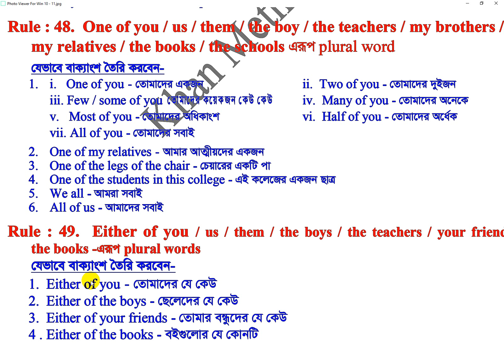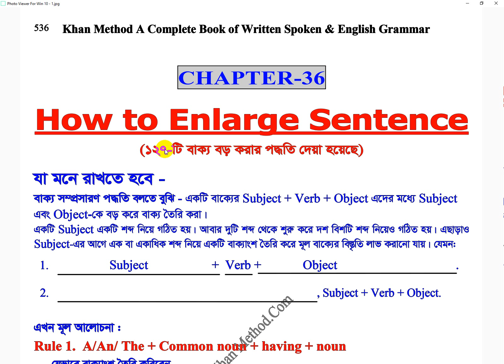#194 Khan Method Video/How to develop writing skill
তোমাদের যে কেউ
ছেলেদের যে কেউ
তোমার বন্ধুদের যে কেউ
বইগুলোর যে কোনটি